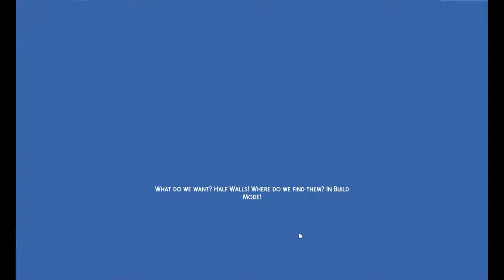Tragic Clown is Tragic.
Not So Berry Challenge // Mint Gen // Episode 14

If there was ever a worst episode of the Not So Berry Challenge, this is it :) We are underperforming.. to say the least!